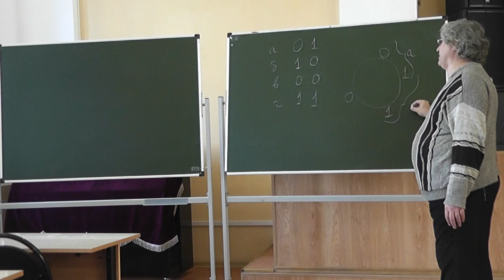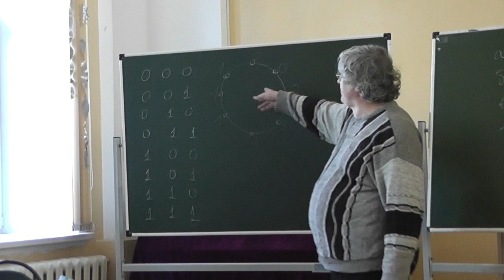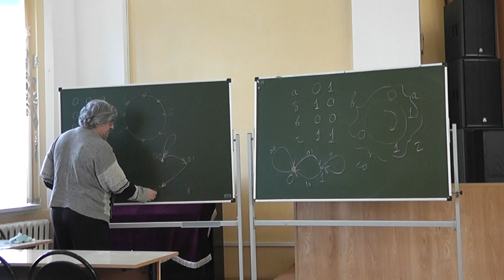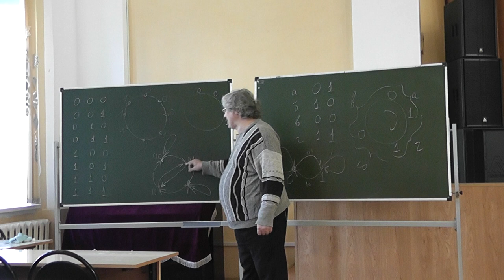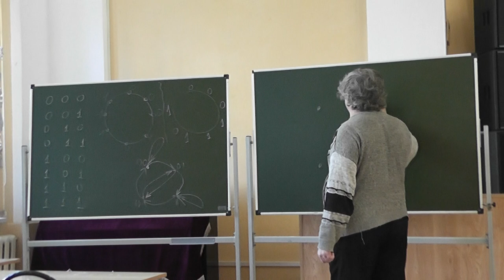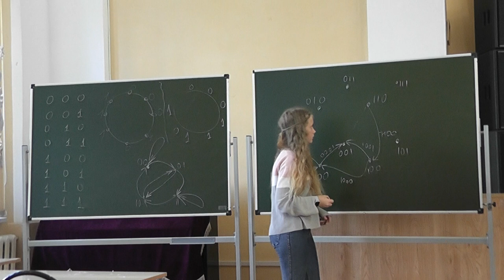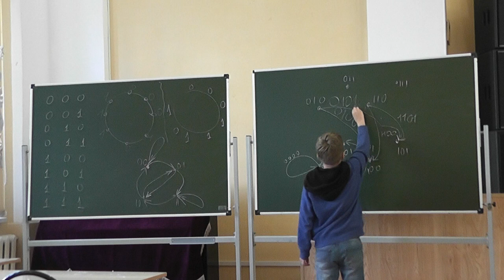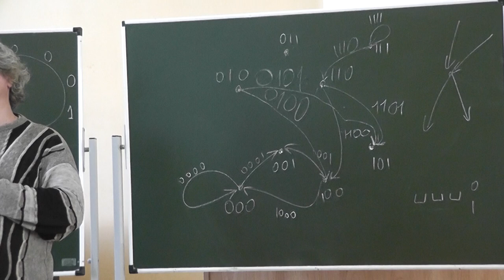Циклы де Брёйна